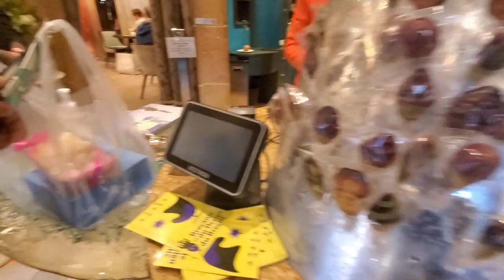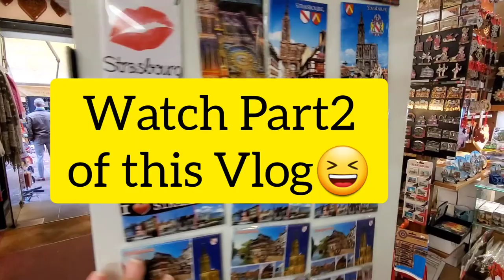Clarks in France Part 1|| Strasbourg || birthday trip|| UNESCO World Heritage Site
Bonjour beautiful people👋
You guys we spent a weekend in France for my birthday🥳 note during this time when we traveled we were still allowed to travel outside of Germany this was dated on 10/10 exactly on my birthday😄 This was the VERY FIRST TIME we went outside of Germany and also France is officially one of the countries we have been in!
(so awesome) also this city was only 4hours away from us!! I hope you enjoy it and feel our excitement throughout our stay there🖤